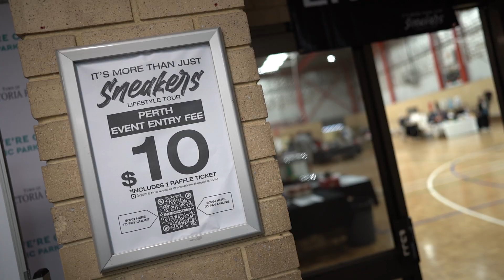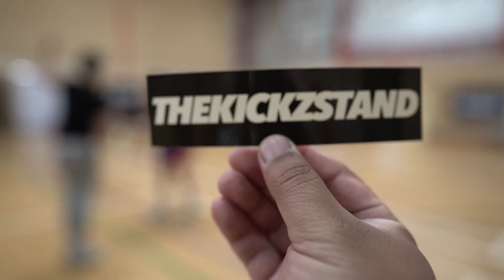"It's More Than Just Sneakers" Lifestyle Event 2023 - Perth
The Kickz Stand presents "It's More Than Just Sneakers" Lifestyle Event 2023 - Perth

When: Sunday, 17th of September 2023

Where: Leisurelife Centre - 34 Kent Street, East Victoria Park WA 6101